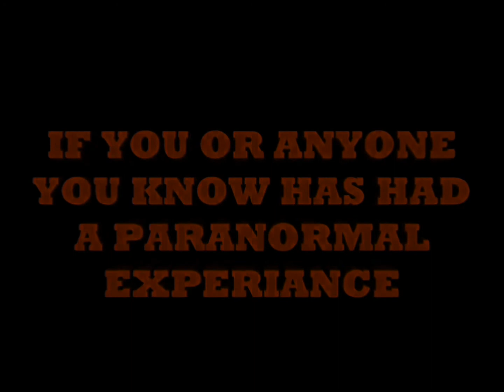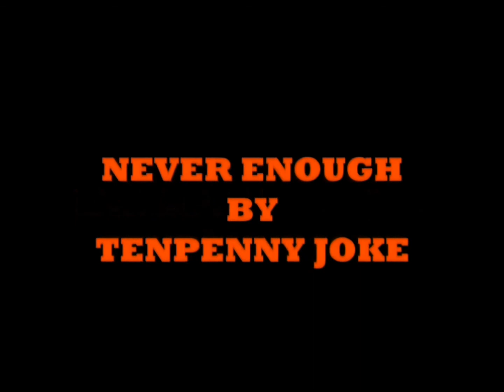(3)Black Mountain Paranormal Society investigates the June Tolliver Museum!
On this episode Black Mountain Paranormal Society investigates the June Tolliver Museum in Big Stone Gap, Virginia.